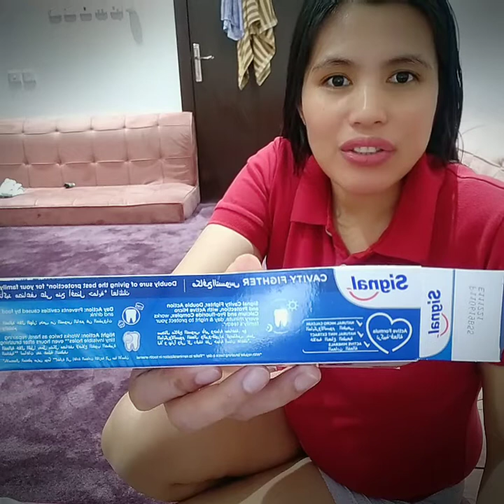Signal cavity fighter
Napakaganda po sa ngipin at ramdam mo tlaga sa unang pag toothbrush ang ngipin npakalinis at makintab po ❤️❤️